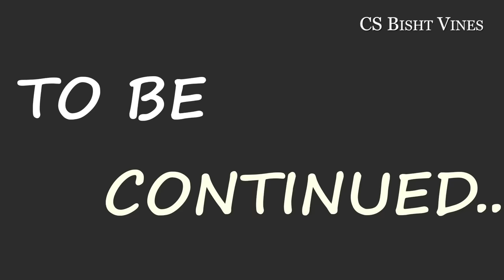PAAGAL BETA 75 | CS Bisht Vines | Desi Comedy Video | Jokes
watch comedy videos, CS Bisht Vines comedy, Paagal beta new episode,  desi comedy, CS Bisht Vines, Paagal beta comedy, paagal beta 75,comedy movies,